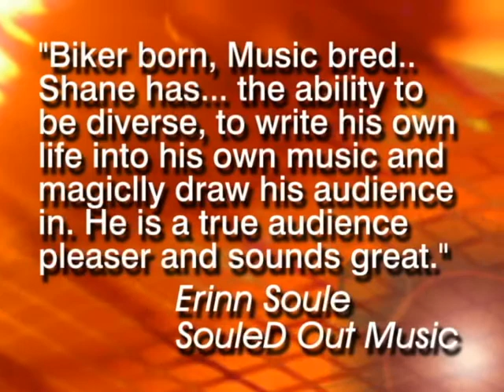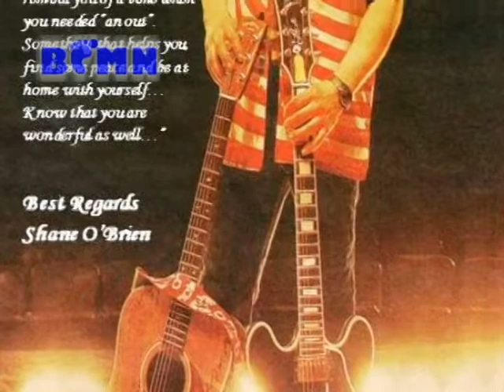An Interview with Shane O'Brien - The Genuine One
In a BareFootMusicNews Exclusive, Ed Lapple gets Shane O'Brien to take his shoes off and talk with us. A peek into the life and process of this one-of-a-kind bluesman. Great stories about his dad, his beginnings, his heroes, Albert King and Robert Johnson. He talks about his favorite guitars, and playing with blues great Johnny Winter at BB Kings. This is Part One. There's more!